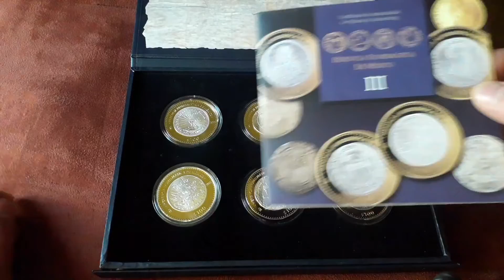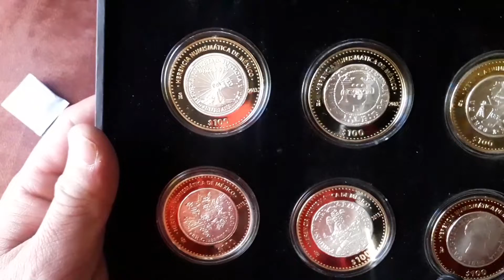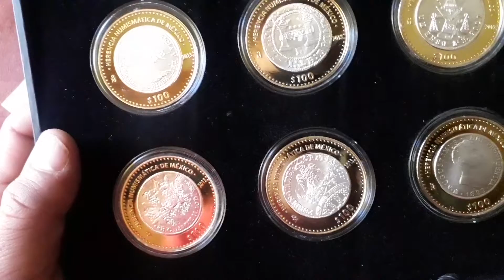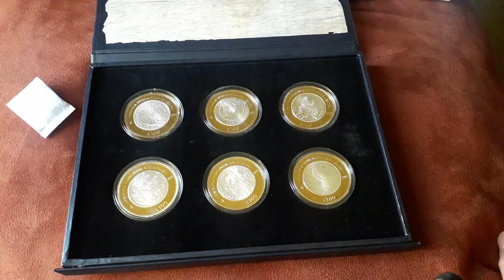Set Herencia Numismática volumen III